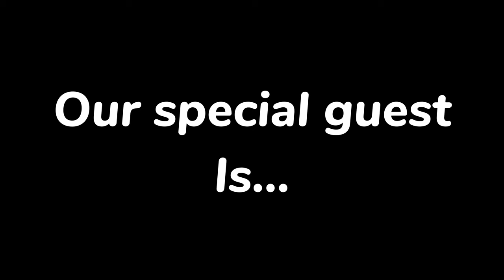Afolabi Royhan || The Famous Unilorite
I’ve been meaning to meet Afolabi Royhan and today ladies and gentlemen, Here she is!
Watch the video to the end so you can enjoy every single bit of it.

Also show Royhan a lot of love.
Start by getting in touch on her social medias

Boom!

Afolabi Royhan
Viral
Fyp
Unilorin
How to
Royhan